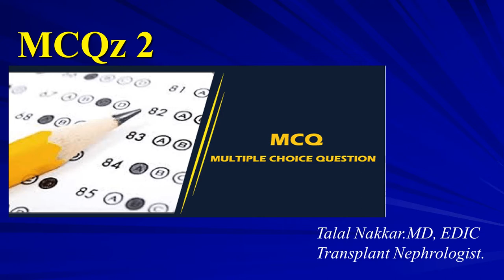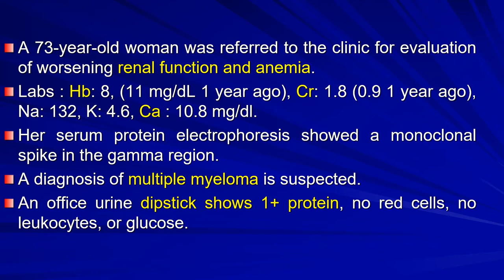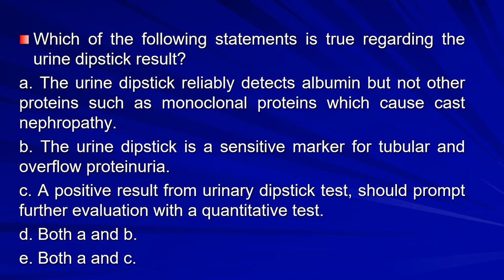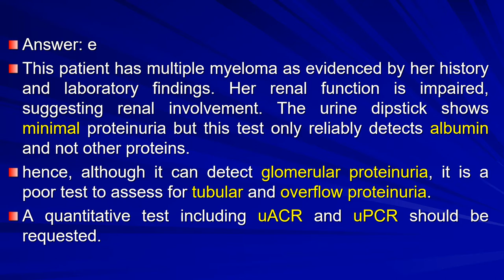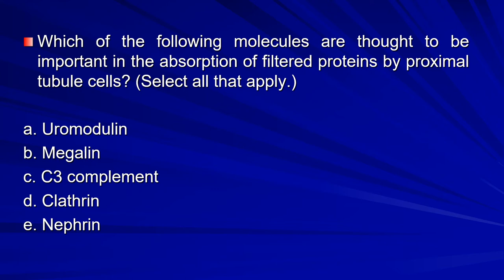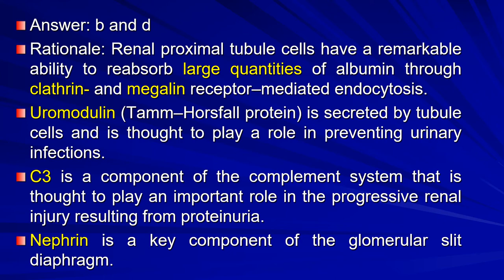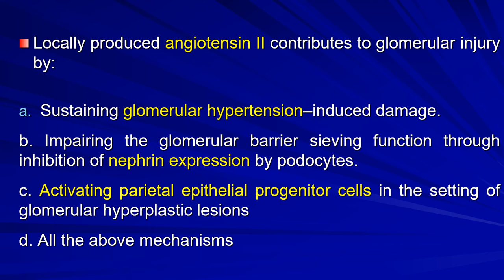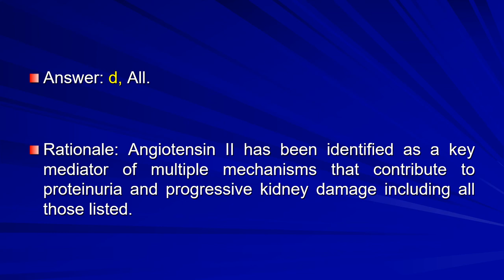05 MCQz 2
00:00- Intro
00:17- Q1
03:20- A1
05:43- Q2
06:47- A2
08:15- Q3
10:07- A3